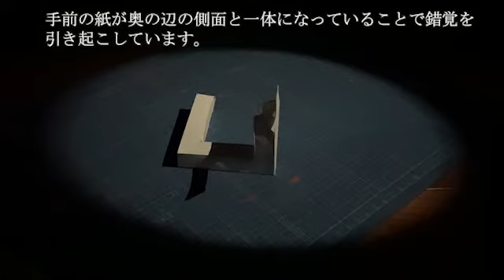立体錯視と不可能図形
立体錯視を用いて「ペンローズの三角形」と「不可能キューブ」を製作しました。